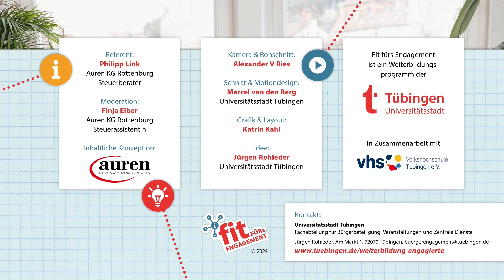Vereinsrecht in 3 Minuten - 8. Umsatzsteuerliche Folgen der Sphären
Welche Regeln muss ich bei der Buchhaltung beachten? Was sind die umsatzsteuerlichen Folgen der Sphären?
Die Fit-fürs-Engagement-Tutorials bieten einen strukturierten und umfassenden Leitfaden für Vereine, von der Gründung über laufende steuerliche Fragen bis hin zu Informationen zum „Jahresabschluss“.